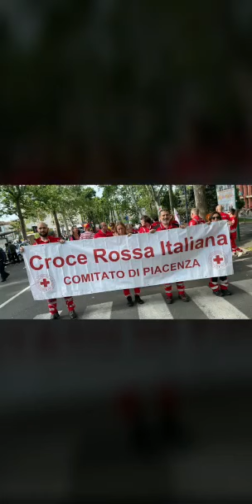Placentia Half Marathon 2023 - Il film